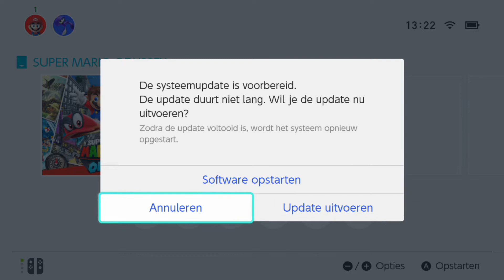Super Mario Odyssey Playthrough Part 2: Fish or Tank?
Exploring the next two worlds while also backtracking a bit to find more moons. Enjoy!